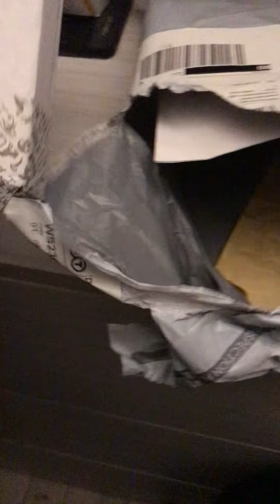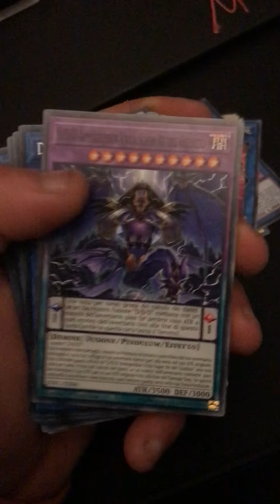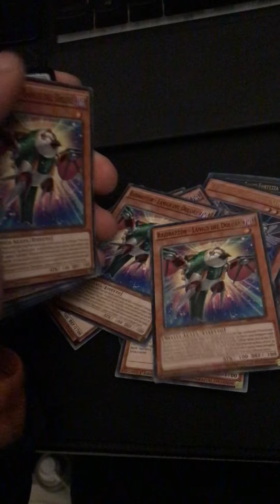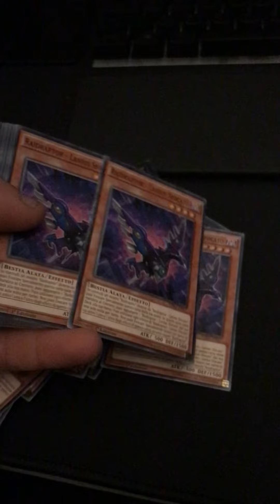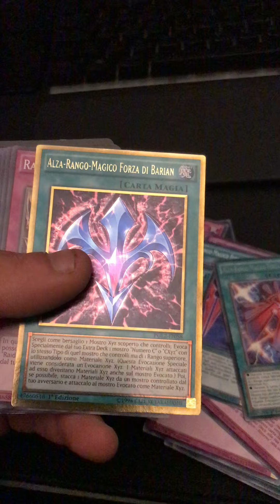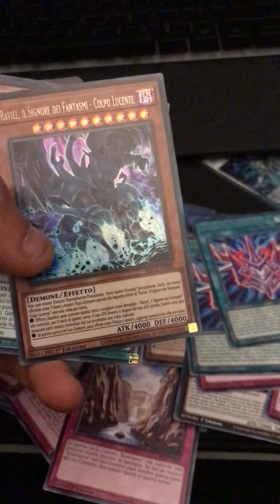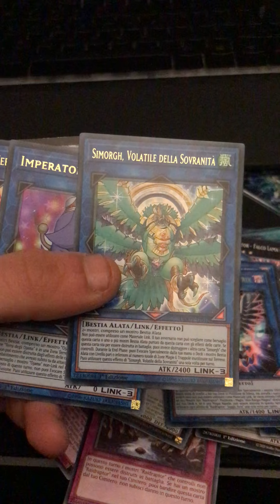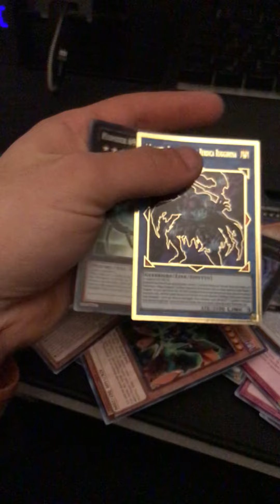Unboxing deck raidraptor carte da corner magic e Andycards